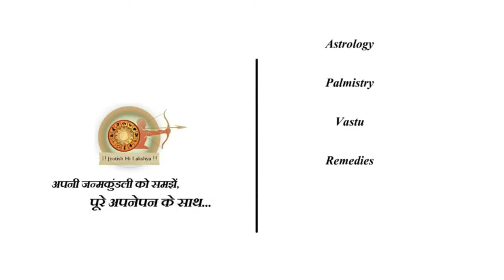आपके सूर्य के अगर घट रही है ये घटना... तो आप कुछ अलग करने आये हैं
प्रिय दर्शकों, नमस्कार।आज के इस कार्यक्रम में एक महत्वपूर्ण ज्योतिषीय कार्यक्रम के साथ  साथ ही भारतीय ज्योतिष सभी पक्षों पर चर्चा के साथ ज्योतिष प्रेमियों के लिए सुनहरा अवसर (बिना कोई शुल्क दिए ज्योतिष शास्त्र के अद्भुत सूत्र के साथ कुंडली का फलादेश सीखना) होने वाला है| कार्यक्रम अवश्य ही पूरा देखिये और अपनी प्रतिक्रिया(comment) दीजिये| जय श्री कृष्ण 😇🙏🏻

st=PLaQxTitQlMIFk40Npwzql0cWu81zvnSDm (विवाह के लिए नवग्रहों की भूमिका से संबंधित कार्यक्रम के playlist)